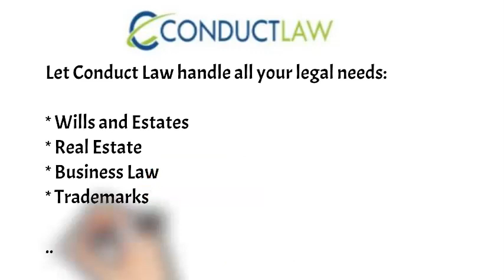Conduct Law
Men's League Advertising video for Conduct Law Carleton Golf and Yacht Club